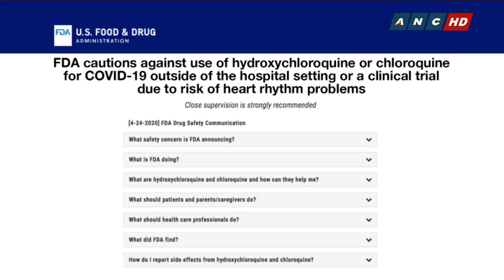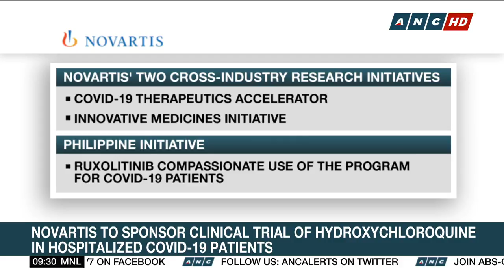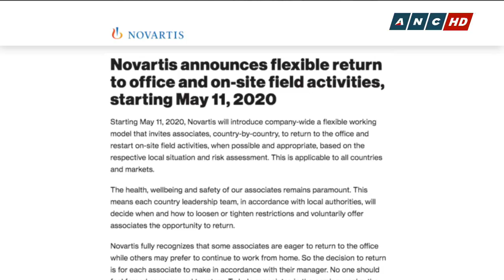Novartis sponsoring clinical trial of Hydroxychloroquine on hospitalized Covid-19 patients | ANC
The Philippines-- participating in a World Health Organization solidarity trial investigating four treatments. Among them Hydroxychloroquine and Chloroquine. Christine Fajardo, Country Corporate Affairs head, Novartis Healthcare Philippines, says the Swiss pharma giant has committed to donate up to 130-million doses of Hydroxychloroquine as part of a broad set of initiatives to expand treatment capacities of the healthcare system.